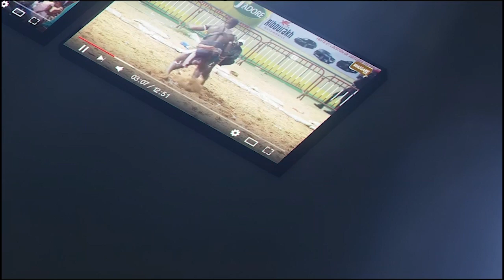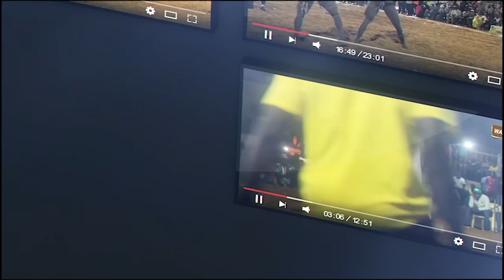Incroyable Bebe Diene wathié na terrain Médina bi ak tousse bou nékh | OPEN PRESS